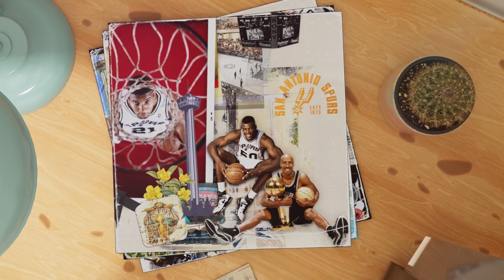The Sound of Spurs Podcast | Ep. 5: Gene Banks on His NBA Career, Life in San Antonio and More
Gene Banks takes us inside his journey that led him to the NBA which includes growing up playing basketball - a game he once hated - in Philadelphia. Gene shares how divine intervention led him to play at Duke and then he explains how dropping in the NBA draft after being projected top-10 was the best thing for him. Gene also talks about the adjustment moving to San Antonio, his time overseas and his foundation.

The Foundation Pillar is presented by Frost.